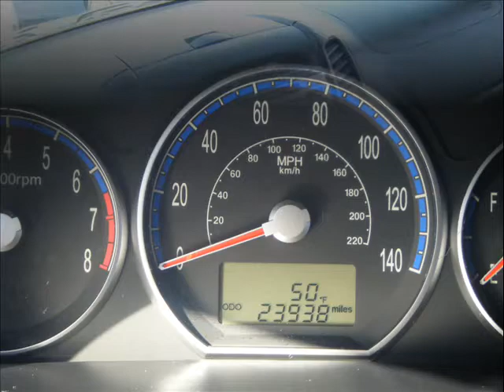2009 Santa Fe.wmv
2009 Hyundai Santa Fe; Super Clean!  Thrifty Car Sales of Coopersburg 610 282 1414